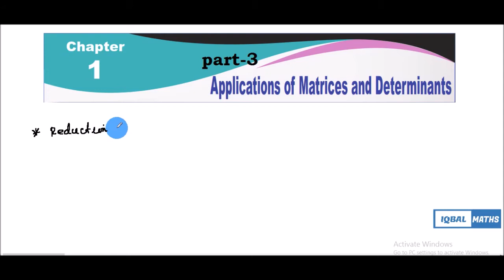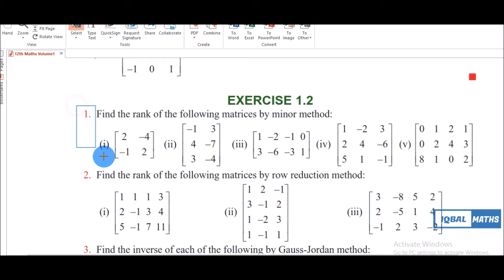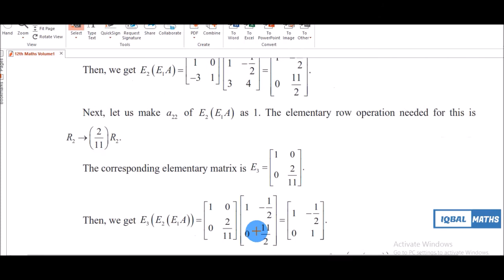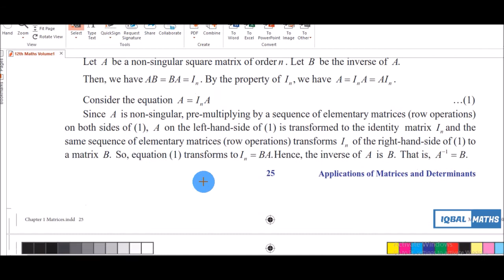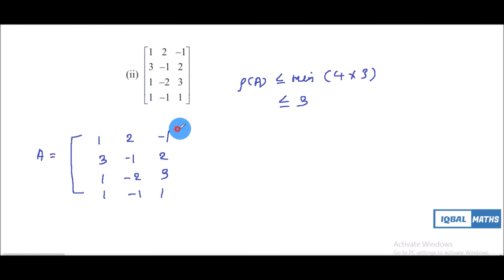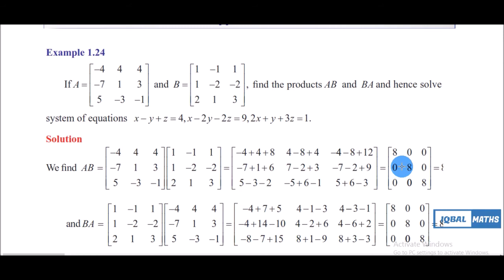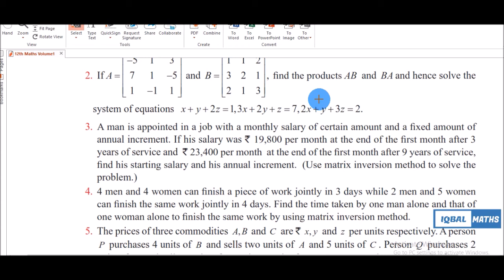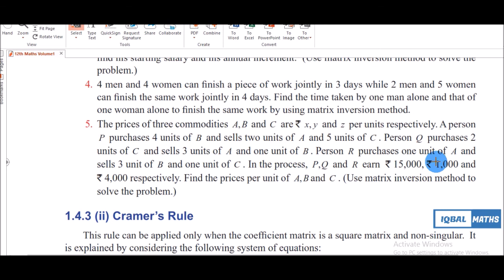TN Class 12 Maths New Syllabus Chapter-1 Applications of Matrices and Determinants Revision Part-3